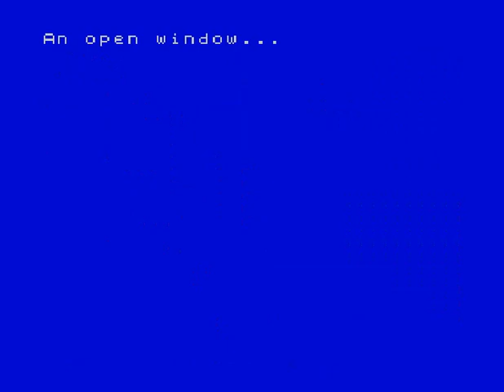Peter Pan (ZX Spectrum)